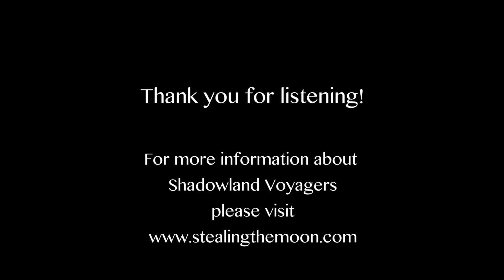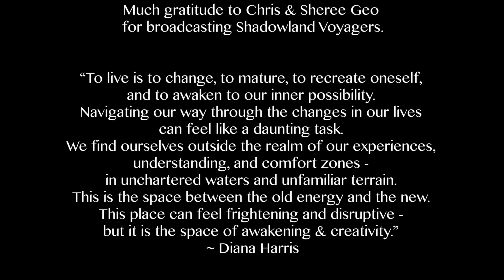Ep. 8: Alchemy of the Shift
In this episode Sienna, Christina and Elizabeth explore how we become aware and utilize this opportunity we find ourselves within, and how we can open ourselves to activate the inner resources we have inside of us.

Many of us are let down, depressed, confused even angry. Was Dec 21, 2012 the worse apocalypse ever? Are we alchemists of the great shift, or pawns in a media heist scam that we unwittingly bought into? Are we living at the moment of the great revealing or just buying into someone's crazy tale? Is this the beginning of a new epoch or have we all just been deceived?

Here at Shadowland Voyages we are experiencing waves of energetic potential for shift unprecidented in our lives.  We are experiencing an opportunity to change and breakthrough the illusions we have collectively dreamed for millennium. We feel unparalleled, energetic support to liberate ourselves from all past constraints, and invite you to join us as we ring in 2013 setting our heartfelt INTENTIONS for the Newest Year Ever!

About Shadowland Voyagers:

Shadowland Voyagers is a weekly radio show that provides a platform for self empowerment and responsibility. Over the coming months we will provide an avenue for new understandings and insights for realizing wholeness and true authenticity by rediscovering, reclaiming and reintegrating the fragmented aspects of our individual and collectively held consciousness.

Humanity stands at a crossroads. We are being fervently called by Life to develop a new awareness and sensitivity to transcend the matrix of violence that has gripped the planet for thousands of years. Birthing ourselves free requires moving into our hearts and awakening Love. Exposing the deep shadow clears the runway for our liberation, and trips the switch for awakening by internal combustion. The Earth is transforming, the game is ending and a new paradigm is being created by those who have the courage to change.